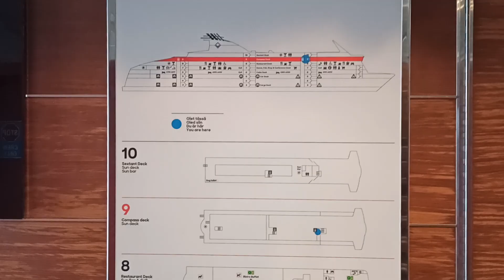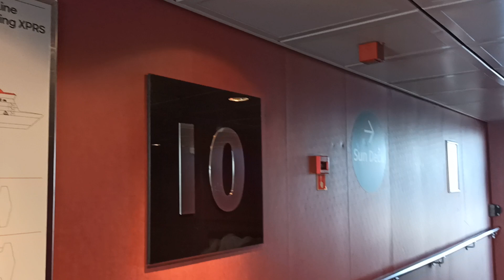Паром Viking Line прибытие в Хельсинки и пейзажи, острова с высоты👍👍👍👀